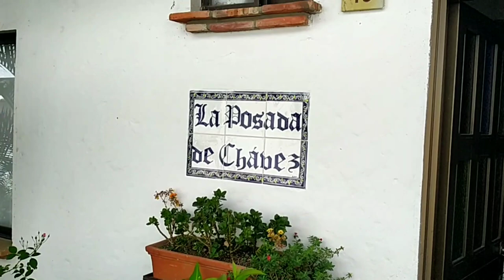CHEAP Retire in Colombian Home 🏠. That anyone can afford it !!!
Coming to Colombia soon? Geno Perez Adventures is now doing consultations to make your Colombia experience the best one possible.

$50,000. USD                     Great Colombian Retirement Home. Colonial style 2 stories, 4 bedrooms, 3 bathrooms. patio, balcony, out door shower. You will relax in enjoying your new stress free lifestyle. Wonderful climate, never hot or cold. Walk to the local stores, drive if you want or take the bus. The bus cost is $2 USD to the city. Enjoy the 15 minutes to the city then catch the same bus home. Colombians are very happy, caring great neighbors. Always ready to help out. Valle de San José is a tranquil small town. Great climate, great people very inexpensive place to retire on Social security. Good health care. I live large on my Social Security with my beautiful Colombian wife, my dog and a relaxed, stress free lifestyle. You can too!!! Don't take my word for it come down and see for yourself. You might not want to leave.

My name is Geno and I'm retired and living large in Colombia with my wife and dog.